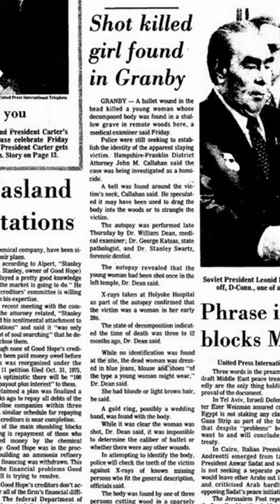IDENTIFIED AFTER 44 YEARS | GRANBY GIRL | JANE DOE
This mysterious story occurred in 1978. The unidentified murder victim, found in a small town, was referred to as the "Granby girl" for many years. During the 44-year investigation, numerous theories were examined, and at some point, even the name of a famous killer surfaced in this case. But only on March 6, 2023, at a special press conference, was it announced who the victim really was.